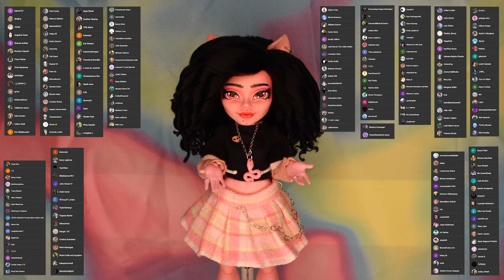Custom Repaint! Terra Bytez the Cyborg | The Future Collab 2023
In this video I make a cute Cyborg/Cyberpunk girl (using a Monster High G3 Frankie Stein doll) for a collab with some doll friends in my Discord server. Hope you enjoy!

Collab Partners:

@auroradreycon (Instagram)
@samanthashard (Instagram)
@korvanta (Instagram) / Summoning Dragon Illustrated (YouTube)
@the_dolly_docter (Instagram)

00:00 – Intro
00:40 – Concept
02:32 – Prep
03:46 – Cyborg Leg
04:02 – Re-rooting
05:04 – Clothes
07:16 – Accessories
10:25 – Faceup
14:25 – Styling
14:54 – Photoshoot
16:23 - Outtro

¸.•´*¨´*•✿✯✧･ﾟ: *✧･ﾟ:ପ(๑•ᴗ•๑)ଓ:･ﾟ✧*:･ﾟ✧✯✿•*`¨*`•.¸

MATERIALS:

Mattel Monster High G3 Frankie Stein
3D Printed backpack + chainsaw
Cuticle Pusher
Synthetic Hair
Hair Straightener
Metal Chopstick
Bostik Clear All-purpose Adhesive
Bostik Epoxy Glue
100% Acetone
Vapour/Gas Mask
Mr Hobby Mr Color GX Flat Clear + Mr Hobby Mr Rapid Thinner
Makeup/Craft Airbrush
Dala Soft Chalk Pastels
Faber Castell Albrecht Durer Aquarelle Pencils
Kneaded Eraser
Dala Acrylic Paint
Artecho Neon Acrylic Paint
Chrome Marker
UV gel polish
Soft Paintbrushes (Different Sizes)
Ammo Sniperbrush Set
Sculpey Soufflé Polymer Clay
Army Painter Miniature Magnets
Scrap Pieces of Fabric
Foam Sheets
Scooby Strings
Craft Pom-Poms
Plastic straws
Appropriate Needles and Thread
Home-made Clothes Patterns
Doll-size Zipper
Jewellery Side-Cutter
Jewellery Pliers
Jewellery Wire
Jump Rings

Raspberry - Zapsplat.com
Cartoon Pop – Zapsplat.com

Time Parade – Geographer
Vampire – Emmit Fenn
Lands Unknown – Furthermono